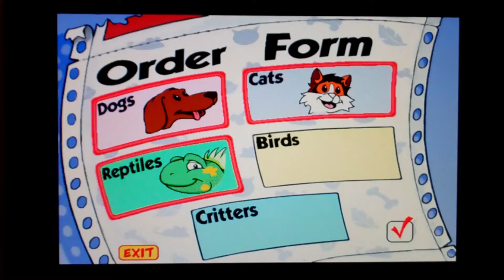Fisher Price Time to Play Pet Shop (1996) (Lola the Parakeet)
from the Birds column, I've chosen Lola the Parakeet. She has the same name as Charlie's sister in Charlie and Lola. to see Lola in one of these Charlie and Lola episodes, click on one of each: